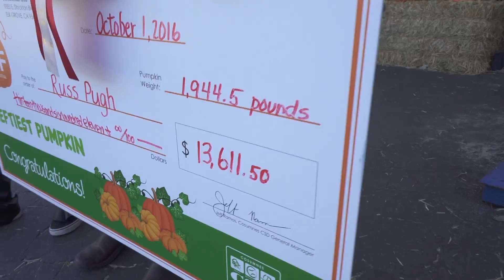Elk Grove Giant Pumpkin Festival 2016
The 22nd annual Elk Grove Giant Pumpkin Festival was held in Elk Grove Regional Park (9950 Elk Grove-Florin Rd., Elk Grove, California) on October 1 and 2, 2016. For this year's theme, "The Greatest Pumpkin Show on Earth," the event featured many marvelous acts and performers from Velocity Arts & Entertainment's circus troupe.

The festival had something for everyone with attractions including the World Pumpkin Pie-Eating Championship, pumpkin derby, pumpkin recipe contest, scarecrow-making contest, kids zone, live entertainment, an art walk, crafts, pumpkin food and a race across the lake between giant pumpkin boats!

Join us each year in Elk Grove Park over the first weekend in October!

and follow @ElkGroveGPF on Facebook and Twitter.

Film Production: Forever Forward Productions